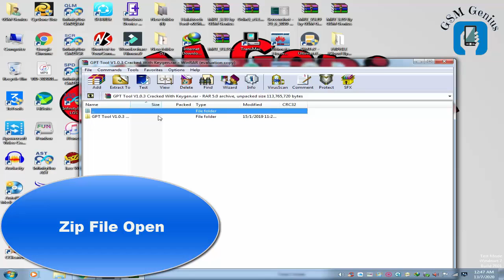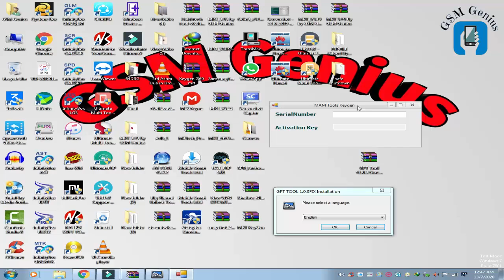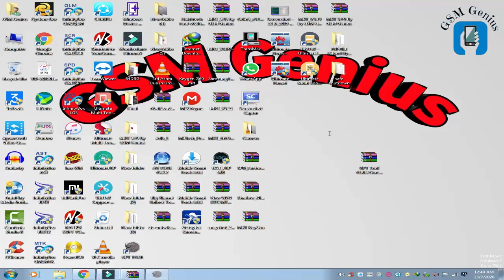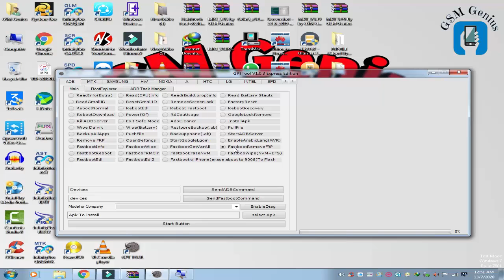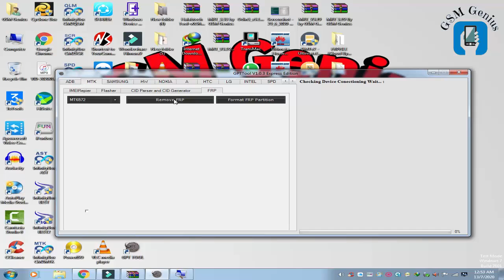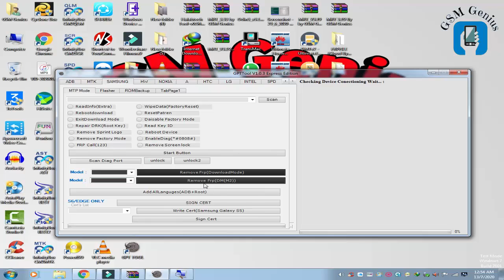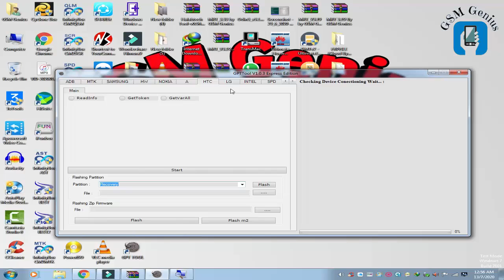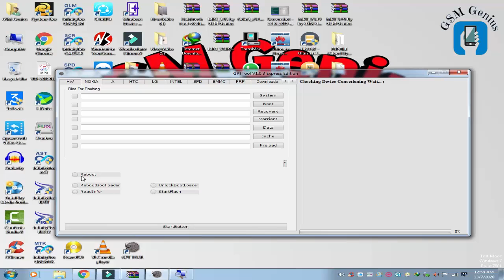Samsung,Nokia, Htc,Mtk,Spd,LG,Intel,HW,Adb,Fastboot.FRP Remove Flashing 2020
○▭▭▭▭▭▭▭▭ஜ۩۞۩ஜ▭▭▭▭▭▭▭○
(◅ بِسمِ اللہِ الرَّحمٰنِ الرَّحِيم ▻)
○▭▭▭▭▭▭▭▭ஜ۩۞۩ஜ▭▭▭▭▭▭▭○